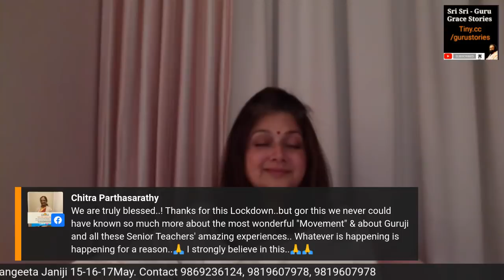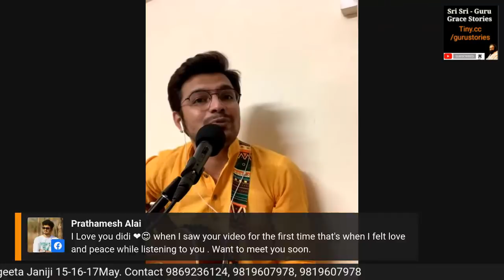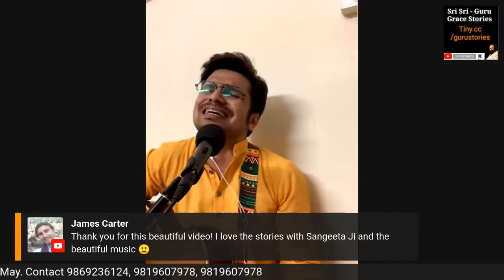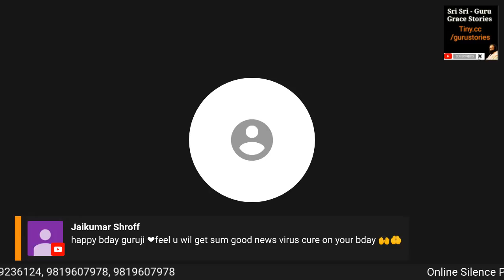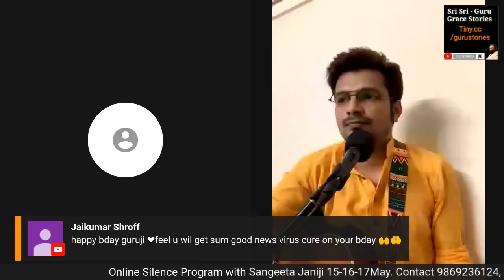Gurustories with Sangeeta Jani ji